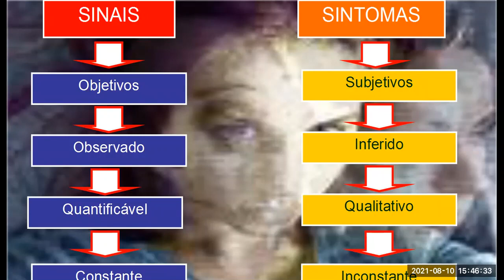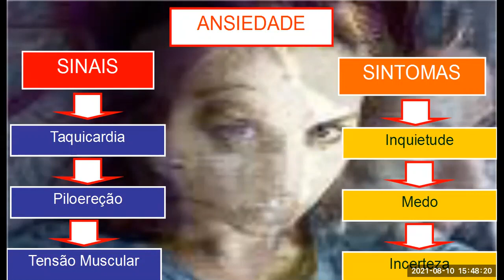Diferenças entre Sinais e Sintomas de Transtornos Psicológicos | Técnicas de Avaliação Clínica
Breve descrição de como diferenciar Sinais e Sintomas durante a avaliação clínica de Transtornos Mentais e de Comportamento.